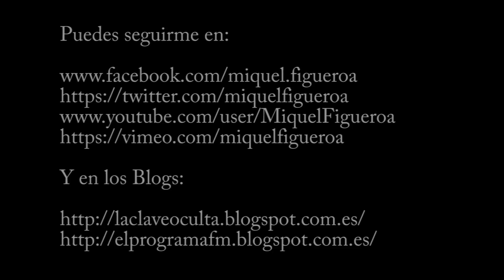La comida que pisamos. Plantas silvestres comestibles (con Josep Pàmies)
En los bosques, jardines y al borde de los caminos, crecen plantas totalmente comestibles que nada tienen que envidiar a las lechúgas, los tomátes o cualquier otra verdura de las que acostumbramos a llevar a nuestro plato. Hay quién les llama malas hierbas, pero esto depende del punto de vista con el que se mire.

En este reportaje de Miquel Figueroa, el agricultor Josep Pàmies nos mostrará una serie de plantas comestibles que crecen alrededor de las tierras que él trabaja. Estas variedades son típicas de un lugar y un tiempo concretos, por lo que, si lo deseamos, cada cual deberá salir en busca de las especies que crecen donde vivimos.

Como dice Josep, este conocimiento puede servirnos en tiempos de crisis, ya que se trata de un regalo de la naturaleza que no nos cuesta ni un céntimo.